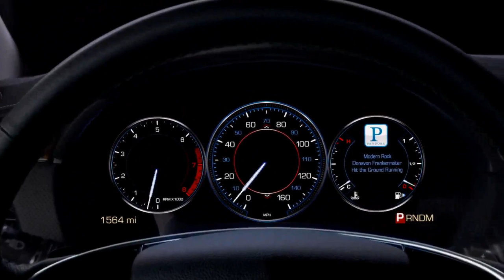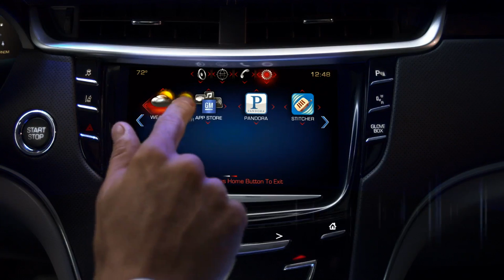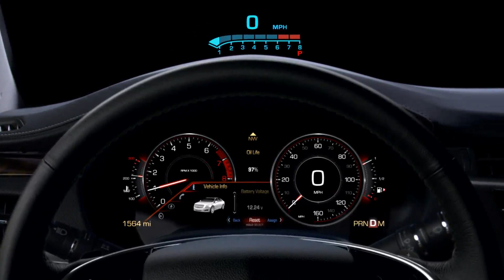Cadillac unveils new CUE infotainment system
Cadillac has unveiled its new in-car infotainment/connectivity system called CUE.

CUE stands for Cadillac User Experience and features an 8-inch touch-screen with only four buttons to operate it, keeping things simple, according to Cadillac.

Features of the technology include Bluetooth connectivity for many hand-held devices as well as natural voice recognition. New users can choose a simpler set-up for the CUE or a fully connected "super user" configuration. There's also a new technology called proximity sensing which displays buttons on the screen as it senses a hand approaching the touch-screen.

CUE runs on a Linux operating system for greater stability.

The CUE system will debut next year in the Cadillac XTS and will also be offered in the 2013 ATS sedan and the next SRX crossover.